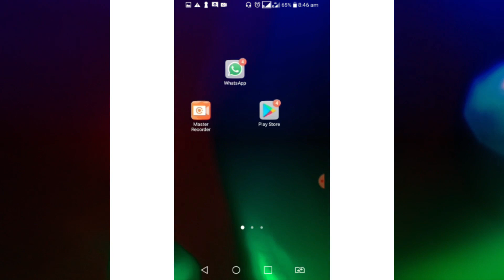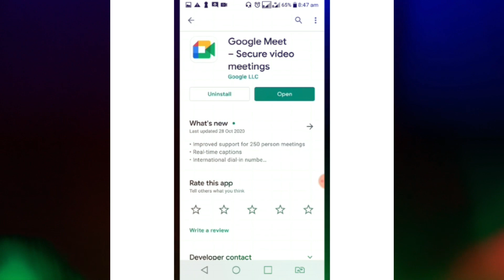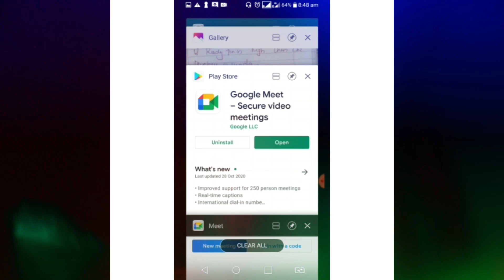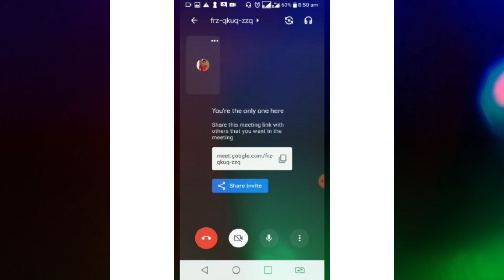ONLINE CLASS KERALA UNIVERSITY| google meet| Malayalam| A S MEDIA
14 NOVEMBER 2020 PUBLISHED:
OLINE CLASS KERLA UNIVERSITY.
Thanks..